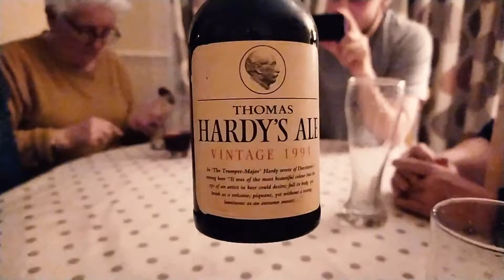Opening a 25 year old beer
Opening a beer my dad has had in the cupboard for 25 years that was a gift from his brother. The beer apparently will still be good after 25 years so that is why he waited.